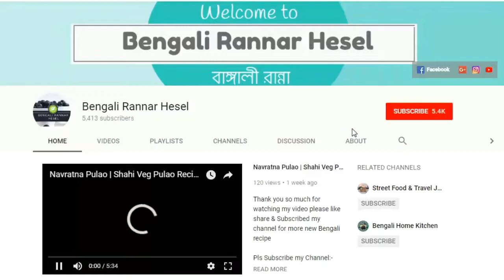Fish Rezala | ফিশ রেজালা বিয়ে বাড়ি স্টাইল | Rui Macher Rezala Recipe